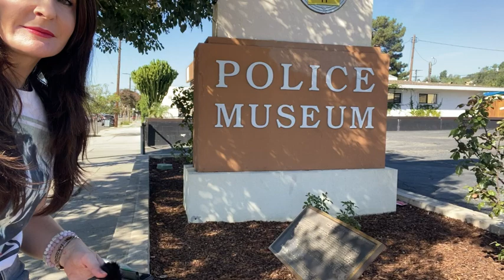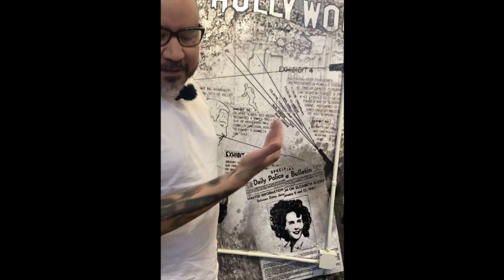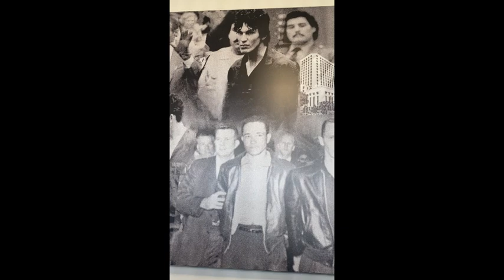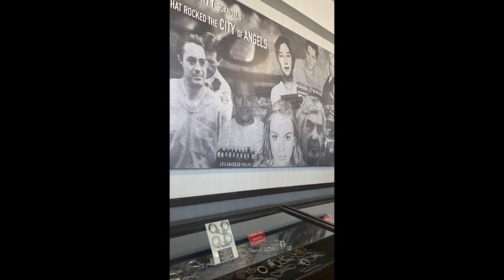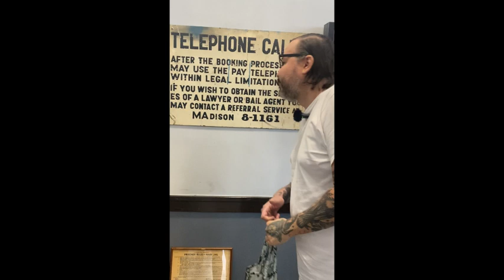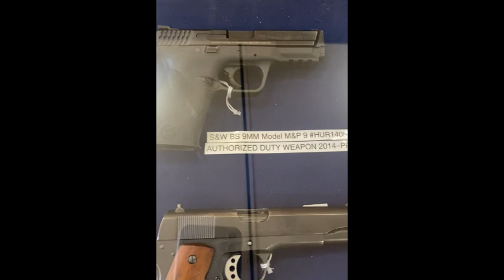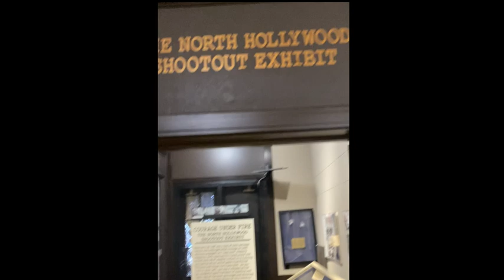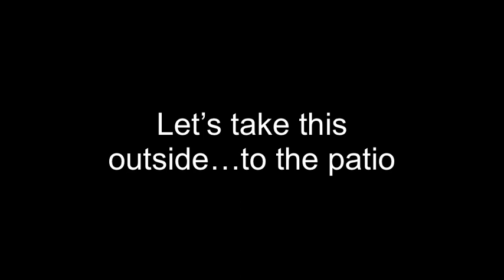Bologna the Los Angeles Police Museum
We went on a fun, adventurous walk-through at the Los Angeles Police museum. There’s lots of ghosts and empty cells. The people that work there are super nice. We had fun, thanks Marcelino for being on another episode of Bologna Sandwiches! Marcelino always finds the cool spots to do shows!